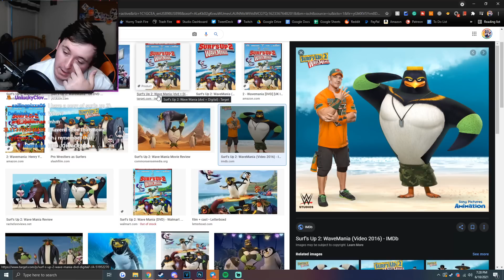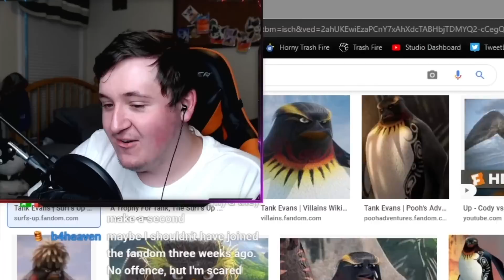JOHN CENA'S FURRY SURFING FURSONA!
JOHN CENA'S FURRY SURFING FURSONA! Have you ever wondered what happened to that OLD animated film Surf's Up with the surfing penguins? Well, it WAS good as is, but a sequel was made with WWE Wrestlers... Also there's a game too which is kinda cool called Surf's Up the game and it's basically a more broken version of Tony Hawk. But today, we review it and go over the mess that was John Cena's Penguin Furry Fursona!

💠 LeonBlueHeart, Cowabugagoat, xach carrillo, furry2248, Turtle
💠 Ian the Dragon, ICEShredder_Glaceon, Alexander, Radley Wolf, Kaz, Logan Woodard, Smudge Glider, Prince Spyro, Foxysfirstmate24, Midnight, Shadowfox
💠 Chris Henry, Levi J Smith, Dusky The Husky, MrMusen, Felix the Wolf, Lance, Droxian Vulpile, Ymmortal, AlexTheFoxcoon, Draxler, Eclipse_VC, Renottarded, Albax, ZombyWoof